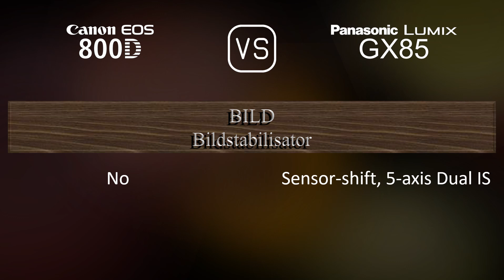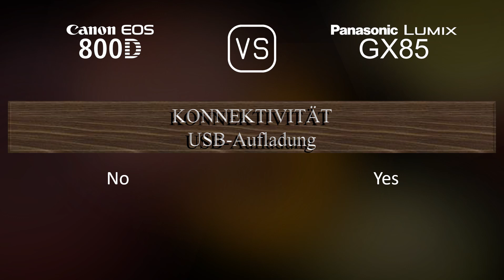Canon EOS 800D vs. Panasonic Lumix GX85: Ein Vergleich der technischen Daten